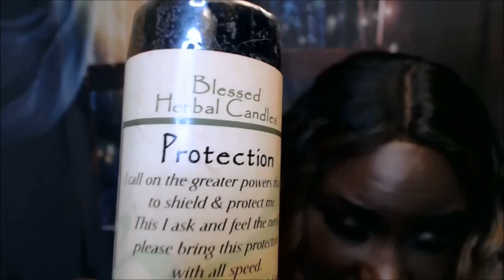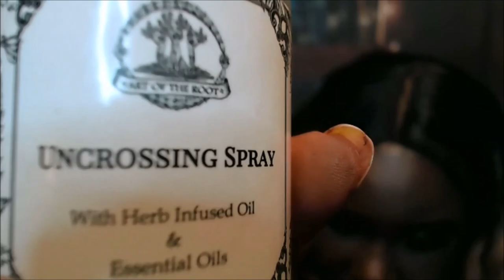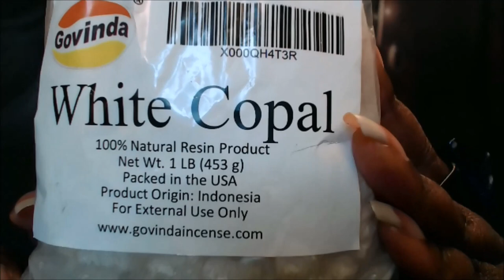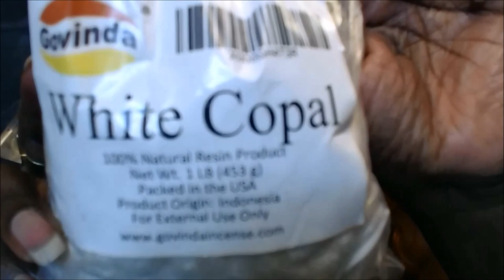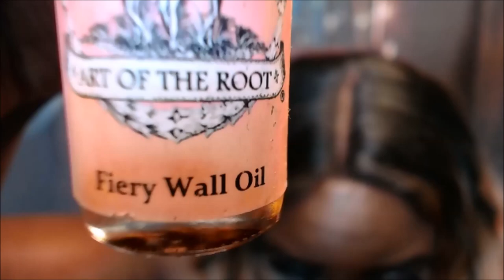How to Protect Your Spirit -- The Best Protection - Product Reviews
Motor City Hoo Doo - Fiery Wall of Protection
Blessed Herbal Protection Candle
Motor City Hoo Doo Van Van Candle
Motor City Hoo Doo Gossip Stop Candle

Uncrossing Spray 4 oz for Negativity, Curses, Spells
House Blessing Room & Body Spray 4 oz
Govinda - White Copal Incense Resin 1 lb
Fiery Wall of Protection Oil 1/2 oz
Fiery Wall of Protection Spray 4 oz

The Illusion of Beauty: Why Women Hate Themselves & Envy Other Women
What Would Harriet Tubman Do: A Black Woman's Guide to Success and Freedom
A Woman's Soul on Paper
How to Keep and Find True Love: The Ultimate Guide to Building a Healthy Relationship
How to be a Mermaid in Spirit
Women, Body Image and The Media
Doll Patterns and Tarot Readings are available via my Etsy Shop
Etsy Shop